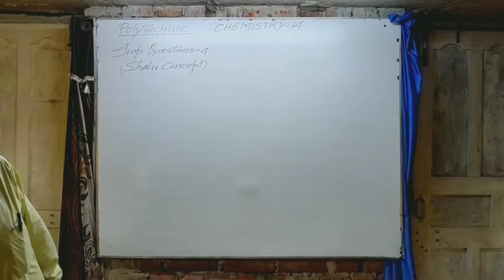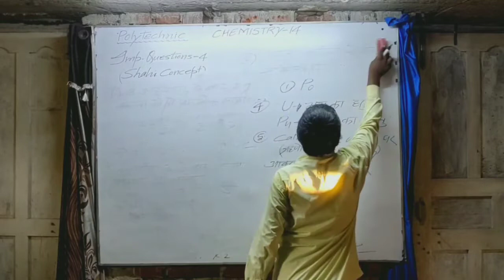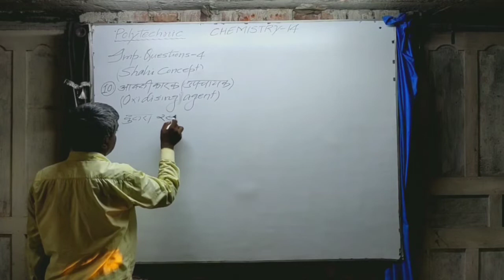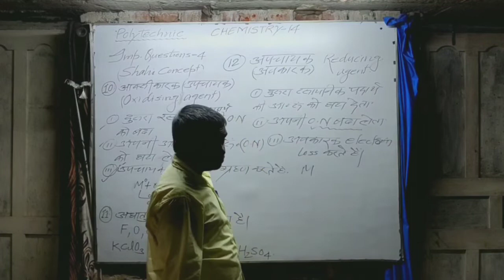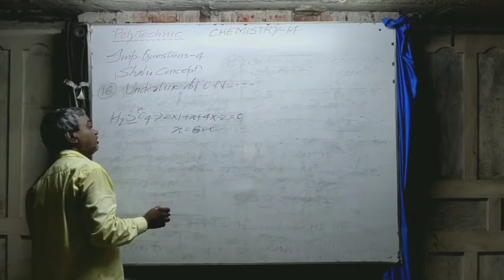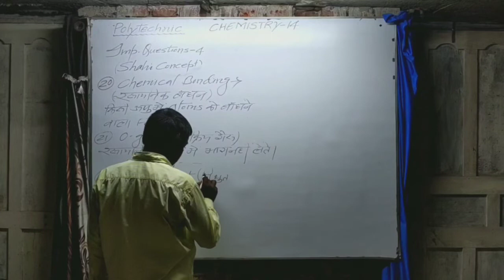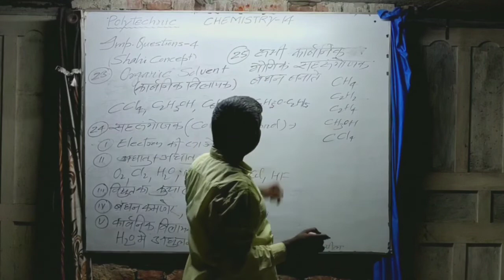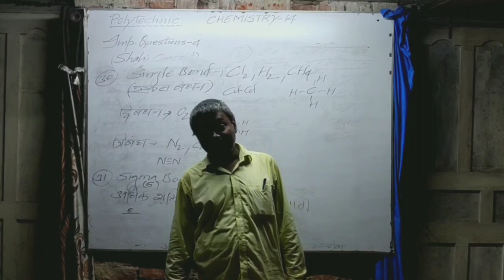Chemistry lec -14, Important Question -4, Polytechnic.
Preparation by Shahi sir.